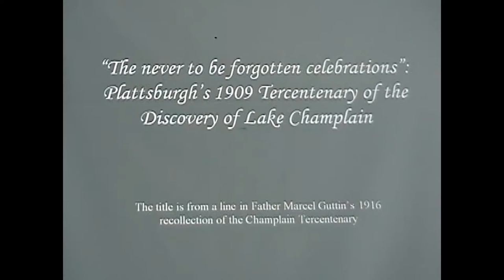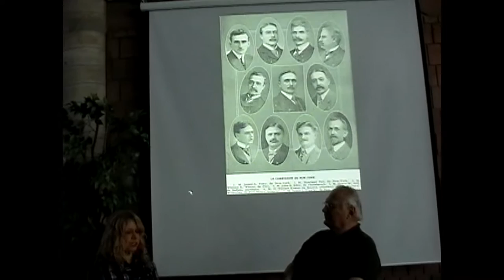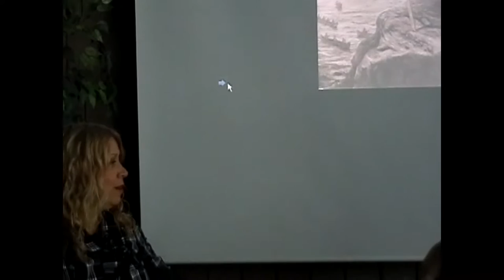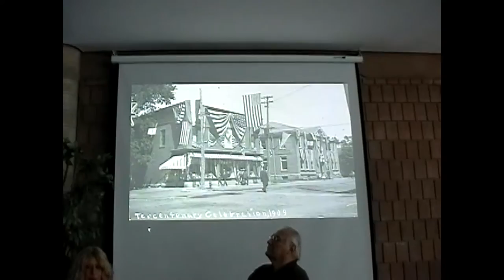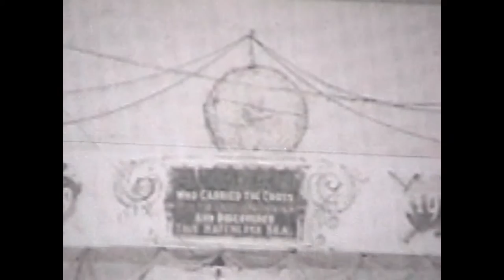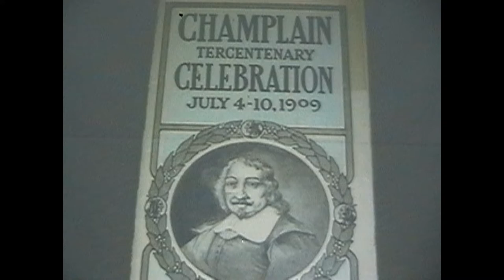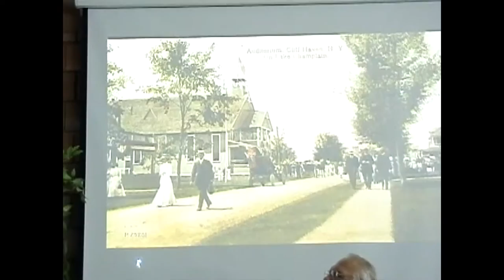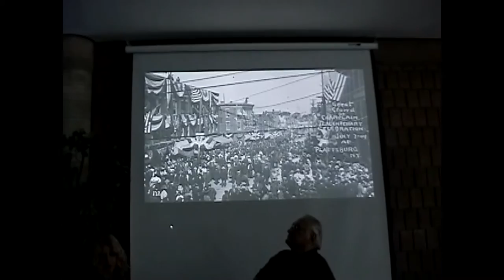OLC - Champlain Tercentennial 12-18-09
with Sylvie Beaudreau ... this was supposed to be part one, but there is NO part two (or three, etc.), 2009